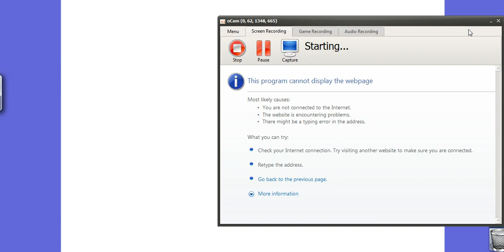Sec.1 Solving Monthly Exam 1